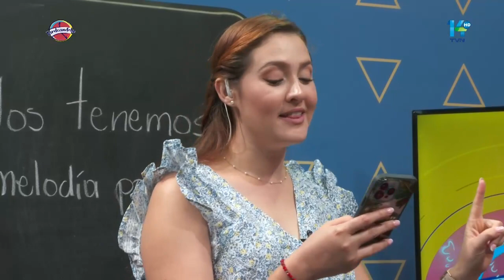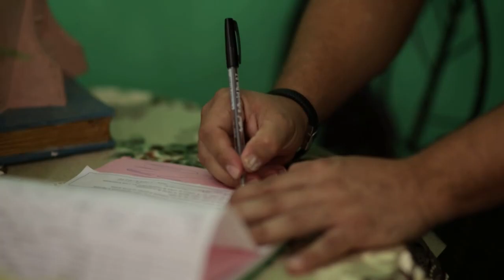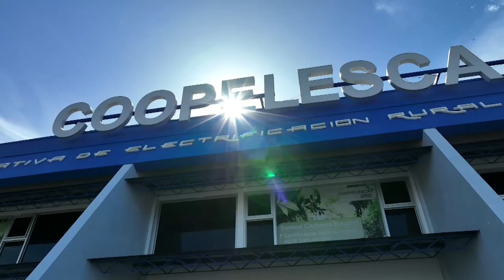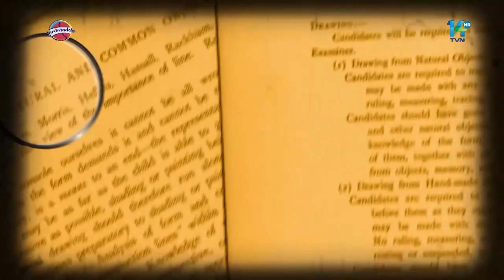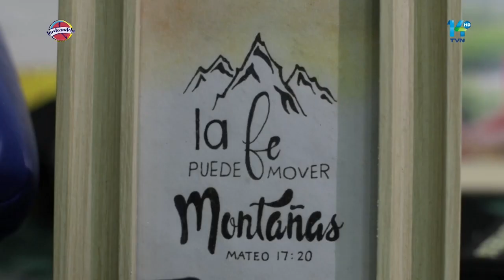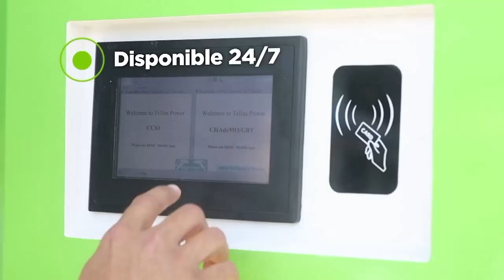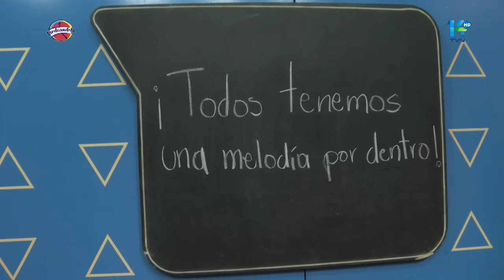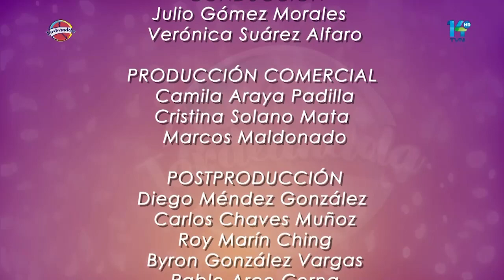Tardeandola 31 de mayo del 2023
Un espacio para toda la familia, cargado de diversión sana y mucha información.